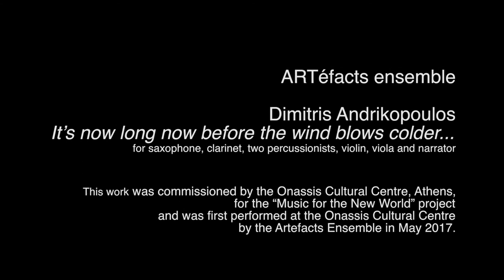ARTefacts ensemble - It’s now long now before the wind blows colder... - Dimitris Andrikopoulos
"It’s now long now before the wind blows colder..."
for sax / cl / 2 perc / vln / vla & narrator, was commissioned by the Onassis Cultural Centre, Athens, for the “Music for the New World” project and was first performed at the Onassis Cultural Centre by the ARTefacts ensemble in May 2017.

ARTefacts ensemble:
Laertis Kokolanis: violin
Ilias Sdoukos: viola
Guido De Flaviis: saxophone
Spyros Tzekos: clarinet
Christos Sakellaridis: piano
Costas Seremetis: percussions
Theo Vazakas: percussions
Andreas Kontopoulos: narration
Louizos Aslanidis: video